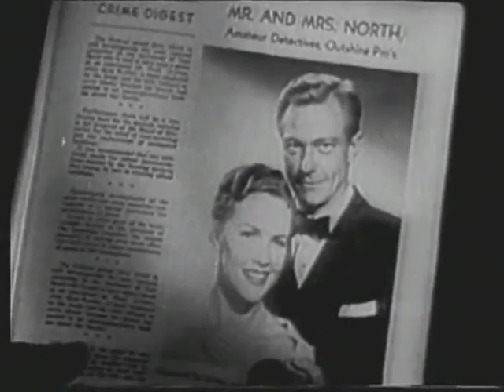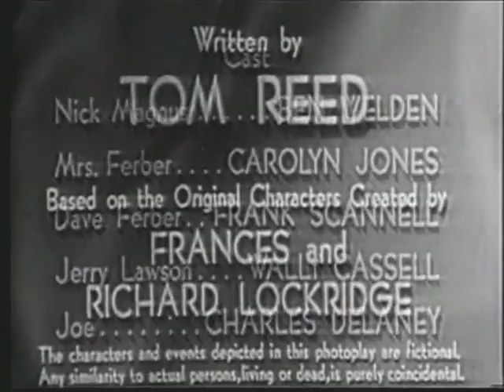Mr.AndMrs.North-deadMansTale.mp4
Mr. and Mrs. North - Classic TV - Public Domain